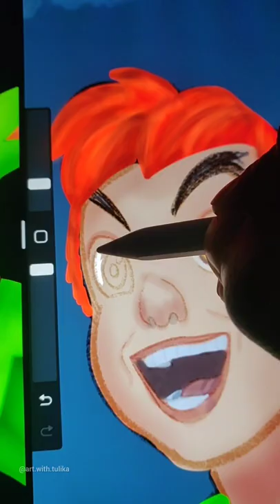I Guess Peter Pan Was Right.. ❤️Peter Pan Cartoon Procreate Digital Drawing on iPad Air